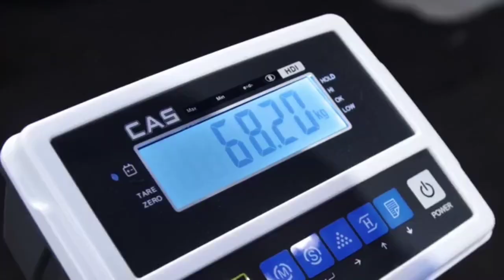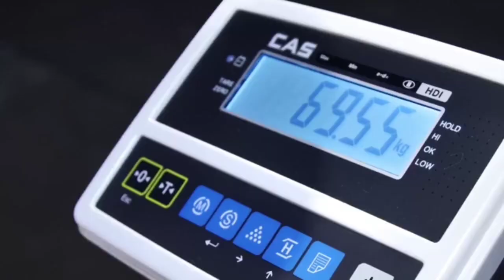ภาพการชั่งน้ำหนัก คู่ที่ 7 ระหว่าง " เจ๋ง Big ass VS ลีซอ ธีรเทพ " ใครจะชนะคืนนี้รู้กัน